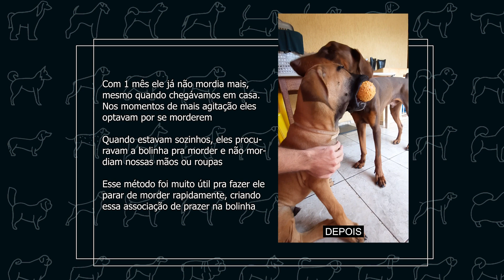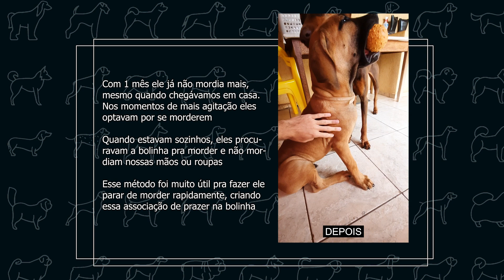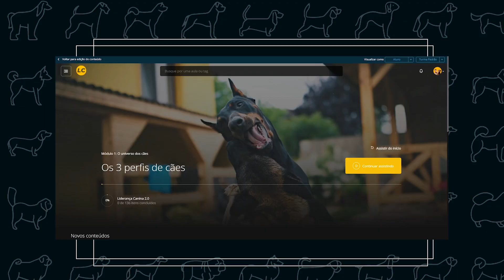Como fazer o cachorro PARAR DE MORDER - do filhote ao adulto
Você quer ensinar como fazer o cachorro parar de morder? Possivelmente ele te morde muito ou recém começou e você já quer evitar dor de cabeça. Nesse vídeo eu te ensino como acabar com as mordidas do filhote ou do cão já adulto, com 3 métodos diferentes, que funcionam com todo cão